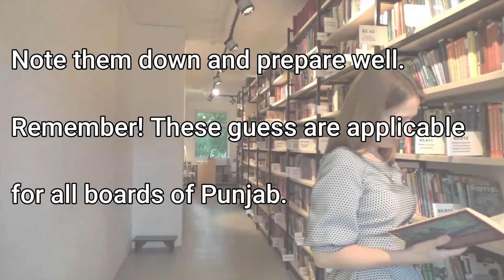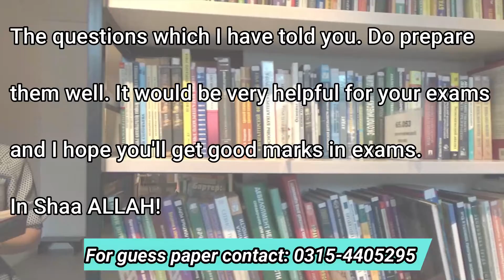10th Class general Mathematics guess l 2022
10th class maths important questions 202
10th arts group